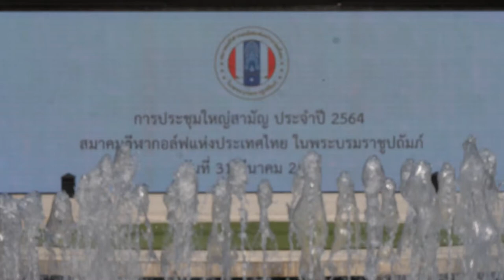ภาพข่าวประชุมใหญ่ สามัญประจำปี 2564 สมาคมกีฬากอล์ฟแห่งประเทศไทยฯ วันที่ 31 มีนาคม 2564 .